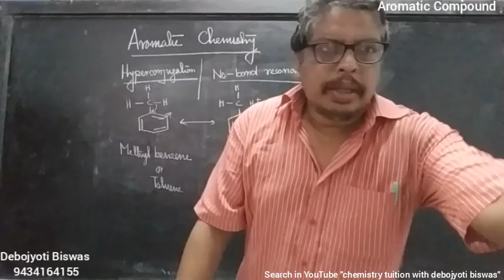Organic Chemistry Aromatic compound 3 ( Class XII )